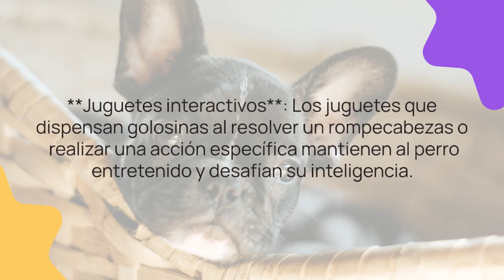JUEGOS PARA TU PELUDO 💜💫